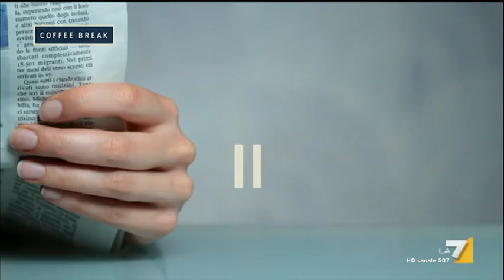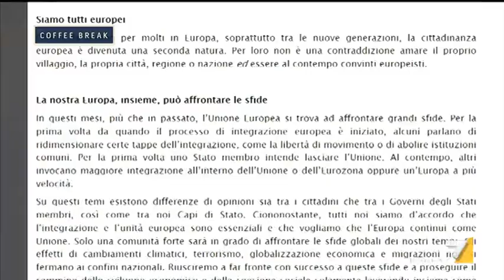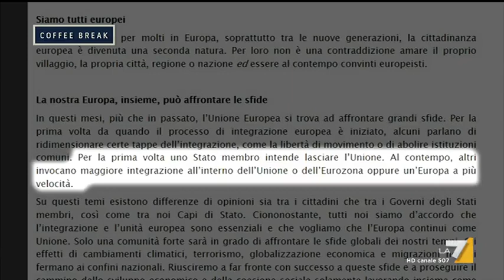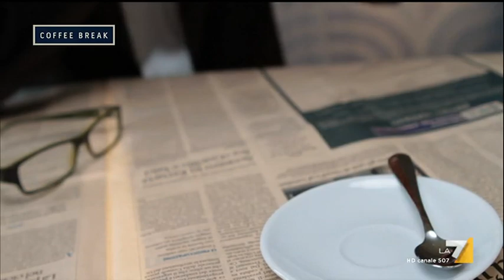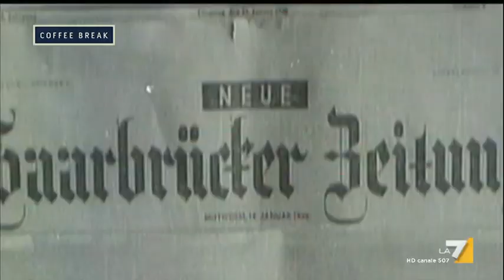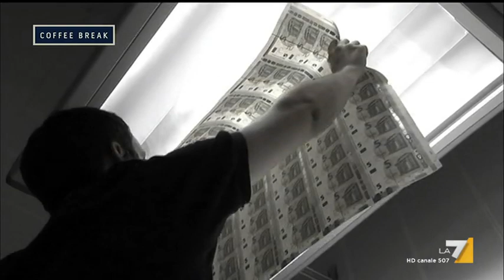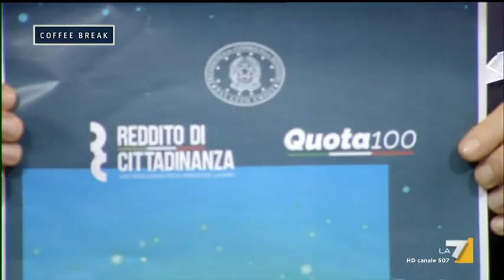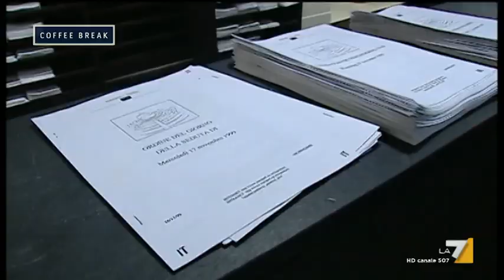Coffee Break - Puntata 15/05/2019